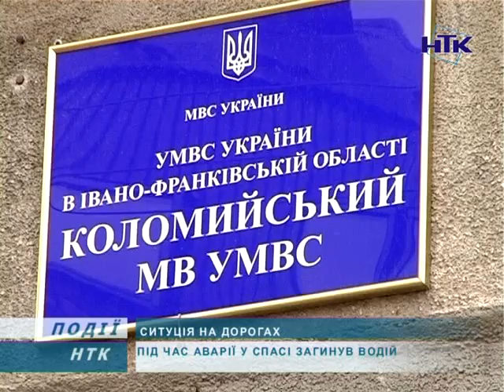ДТП на Коломийщині: є жертва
Порушення правил, дорожньо-транспортні пригоди та незаконні перевезення. Такі факти зафіксували працівники Коломийського відділення ДАІ минулими вихідними. В одній із аварій є жертва.